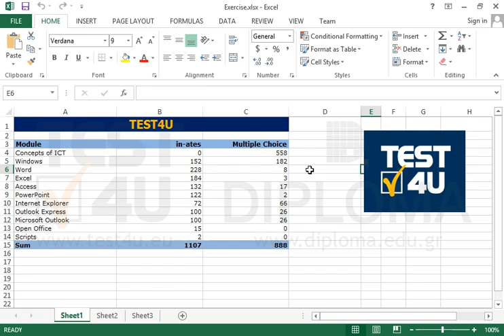Apply up and bottom 3D effect in Divot style on the image appearing on the active document.